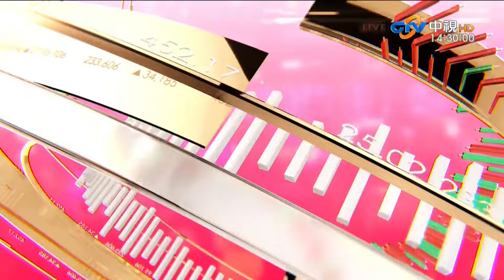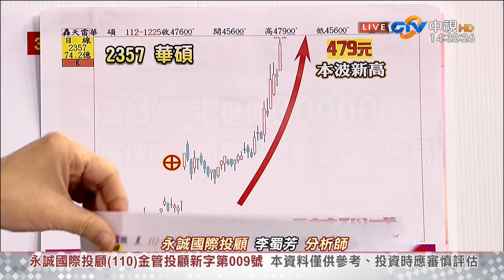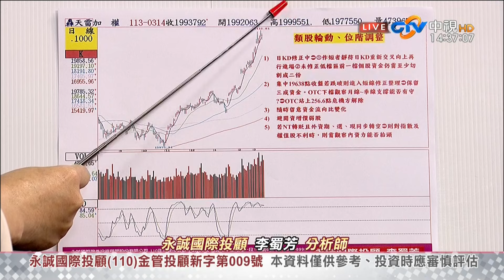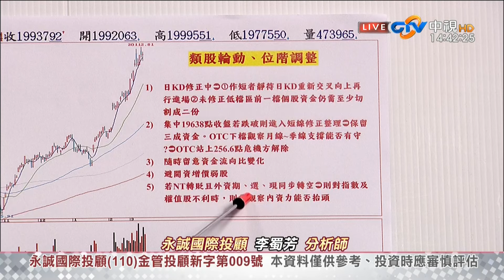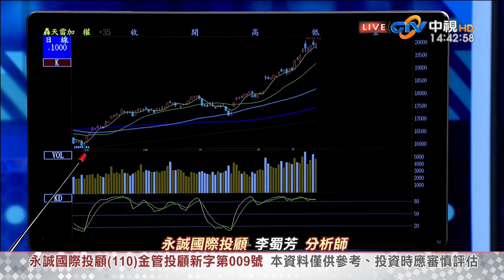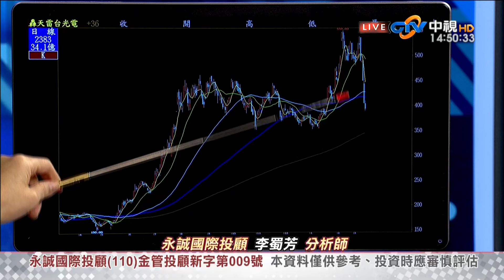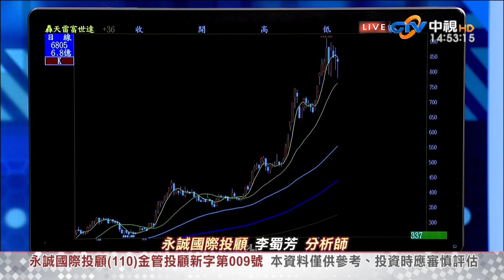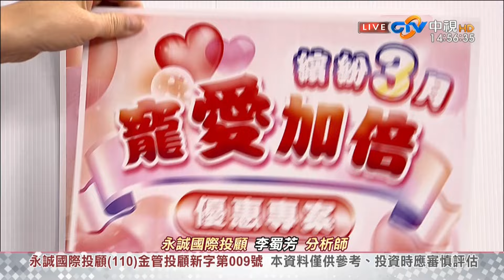中視【股市全芳位】20240314 李蜀芳：二萬點不是存股而是做價差